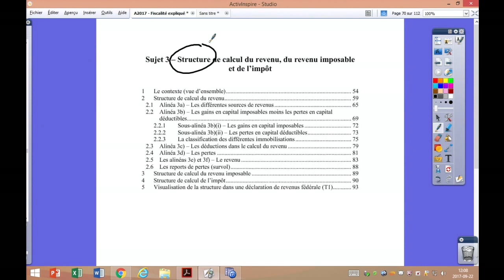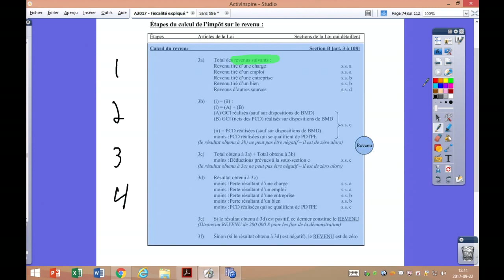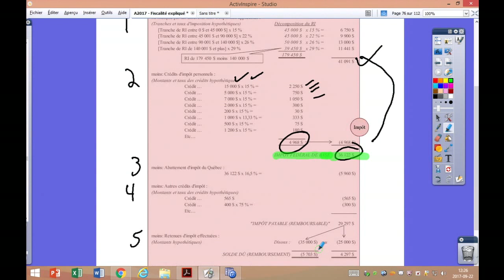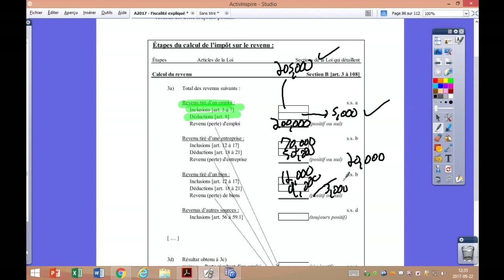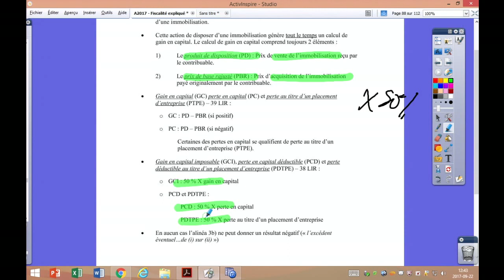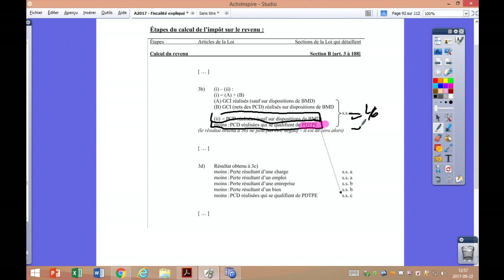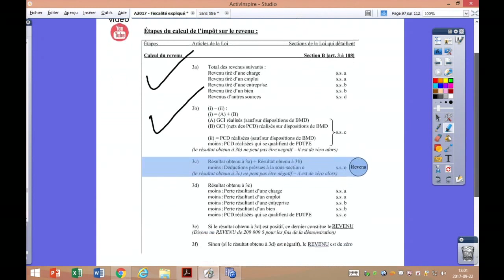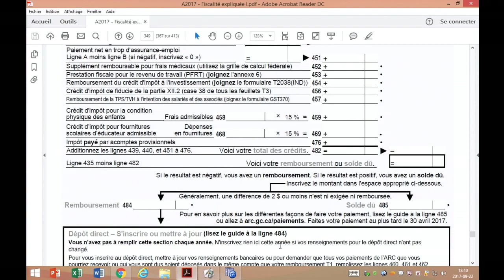Structure de calcul (Revenu, Rev.imp., Impôt) [Captation de cours en classe-Prof. Boivin]-2017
Structure de calcul du revenu, du revenu imposable et de l'impôt
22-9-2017